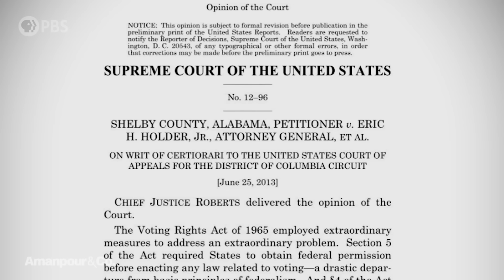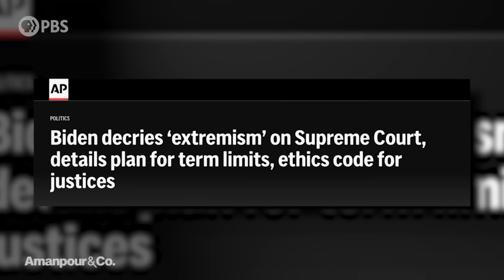Has the Supreme Court Undermined Voting Rights? David Daley Explains | Amanpour and Company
David Daley believes democracy in the United States is under threat. In his new book "Antidemocratic," Daley suggests that far-right actors -- including those within the Supreme Court -- are controlling American elections. He describes a 50-year plot to undermine voting rights by attacking key legislation designed to protect these rights. The author joins the show to discuss the implications of all this as Americans prepare to head to the polls in November.